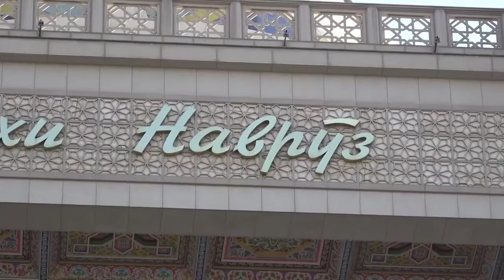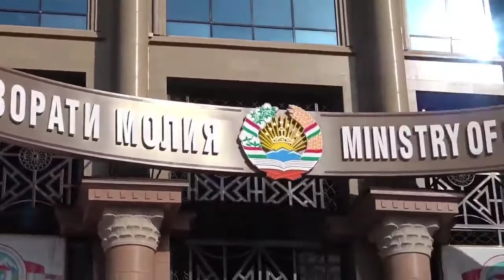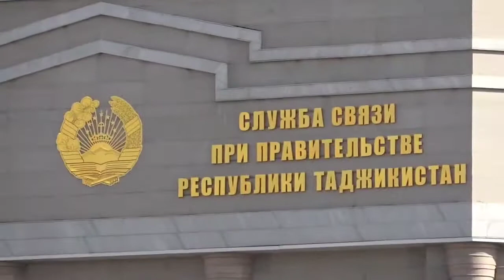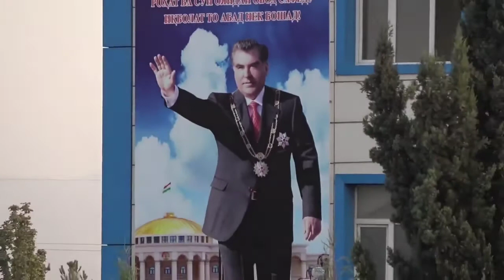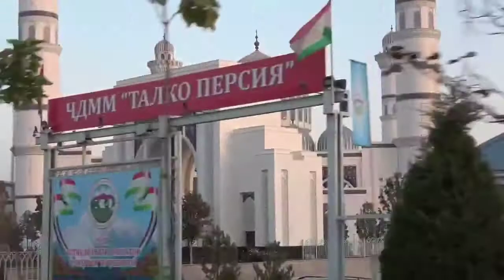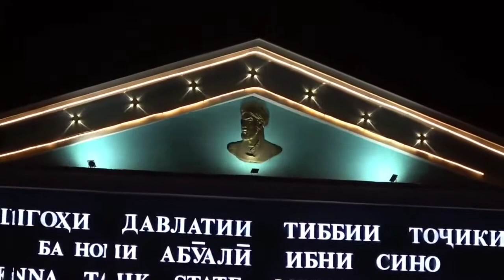Welcome to Dushanbe Tajikistan, Добро пожаловать в Душанбе Таджикистан